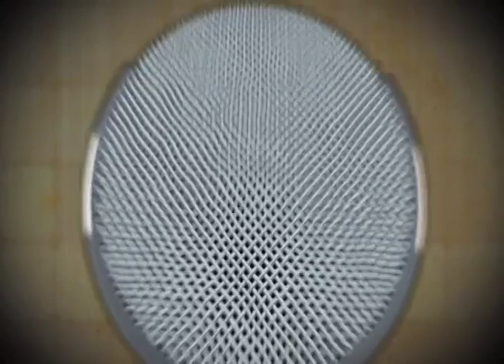Casale Al Aire - Alexis García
Capítulo correspondiente a la entrevista realizada a Alexis Garcia, exfutbolista y director Técnico, originario de Quibdó Chocó